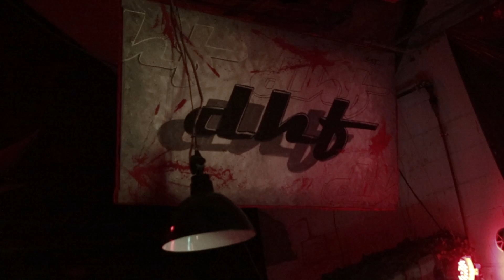weside#3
Ein Abend in der DHF mit Musik von AzudemSK, Gossenboss, Stylus Mc, Commander Soso & Dentinho, Katharsis, Pierre Sonality & Galv, Zebsta